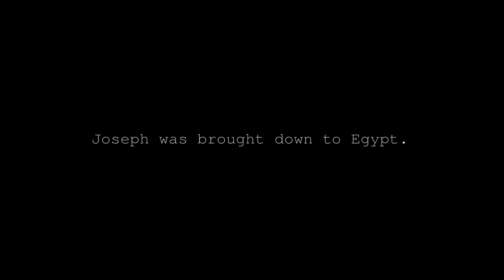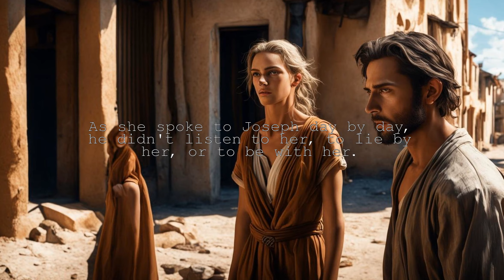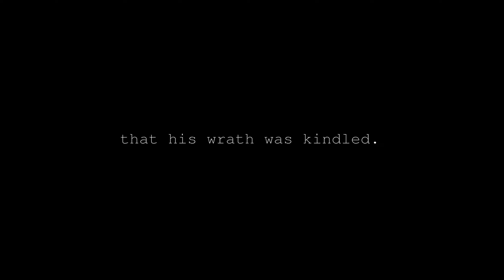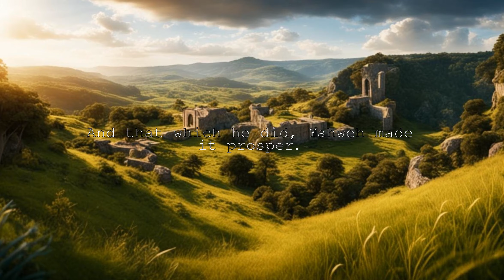Power, Temptation, and Divine Favor: Genesis 39:1-23 | Biblical Reading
Dive into the timeless wisdom of Genesis:39 with this scripture reading.
In this short video, we'll explore the profound teachings found in this chapter, offering guidance for a fulfilled life.
Watch now and be inspired by the words of our Lord.

Genesis 39:1
Joseph was brought down to Egypt.  Potiphar, an officer of Pharaoh's, the captain of the guard, an Egyptian, bought him from the hand of the Ishmaelites that had brought him down there.

Genesis 39:2
Yahweh was with Joseph, and he was a prosperous man. He was in the house of his master the Egyptian.

Genesis 39:3
His master saw that Yahweh was with him, and that Yahweh made all that he did prosper in his hand.

Genesis 39:4
Joseph found favor in his sight.  He ministered to him, and he made him overseer over his house, and all that he had he put into his hand.

Genesis 39:5
It happened from the time that he made him overseer in his house, and over all that he had, that Yahweh blessed the Egyptian's house for Joseph's sake; and the blessing of Yahweh was on all that he had, in the house and in the field.

Genesis 39:6
He left all that he had in Joseph's hand.  He didn't concern himself with anything, except for the food which he ate. Joseph was well-built and handsome.

Genesis 39:7
It happened after these things, that his master's wife cast her eyes on Joseph; and she said, "Lie with me."

Genesis 39:8
But he refused, and said to his master's wife, "Behold, my master doesn't know what is with me in the house, and he has put all that he has into my hand.

Genesis 39:9
He isn't greater in this house than I, neither has he kept back anything from me but you, because you are his wife. How then can I do this great wickedness, and sin against God?"

Genesis 39:10
As she spoke to Joseph day by day, he didn't listen to her, to lie by her, or to be with her.

Genesis 39:11
About this time, he went into the house to do his work, and there were none of the men of the house inside.

Genesis 39:12
She caught him by his garment, saying, "Lie with me!" He left his garment in her hand, and ran outside.

Genesis 39:13
When she saw that he had left his garment in her hand, and had run outside,

Genesis 39:14
she called to the men of her house, and spoke to them, saying, "Behold, he has brought in a Hebrew to us to mock us. He came in to me to lie with me, and I cried with a loud voice.

Genesis 39:15
It happened, when he heard that I lifted up my voice and cried, that he left his garment by me, and ran outside."

Genesis 39:16
She laid up his garment by her, until his master came home.

Genesis 39:17
She spoke to him according to these words, saying, "The Hebrew servant, whom you have brought to us, came in to me to mock me,

Genesis 39:18
and it happened, as I lifted up my voice and cried, that he left his garment by me, and ran outside."

Genesis 39:19
It happened, when his master heard the words of his wife, which she spoke to him, saying, "This is what your servant did to me," that his wrath was kindled.

Genesis 39:20
Joseph's master took him, and put him into the prison, the place where the king's prisoners were bound, and he was there in custody.

Genesis 39:21
But Yahweh was with Joseph, and showed kindness to him, and gave him favor in the sight of the keeper of the prison.

Genesis 39:22
The keeper of the prison committed to Joseph's hand all the prisoners who were in the prison.  Whatever they did there, he was responsible for it.

Genesis 39:23
The keeper of the prison didn't look after anything that was under his hand, because Yahweh was with him; and that which he did, Yahweh made it prosper.

Scripture quotations are taken from the HOLY BIBLE, NEW INTERNATIONAL VERSION ®. NIV®.

 00:00 Genesis 39:1
00:11 Genesis 39:2-3
00:26 Genesis 39:4
00:36 Genesis 39:5
00:50 Genesis 39:6
01:01 Genesis 39:7-8
01:17 Genesis 39:9
01:31 Genesis 39:10-11
01:44 Genesis 39:12-13
01:56 Genesis 39:14
02:06 Genesis 39:15-16
02:19 Genesis 39:17-19
02:46 Genesis 39:20-21
03:02 Genesis 39:22-23